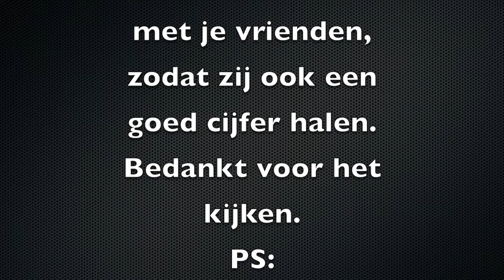Leer de provincies van Nederland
In deze video kun je de provincies van nederland leren. Bekijk het filmpje een paar keer en dan ken je ze uit je hoofd!